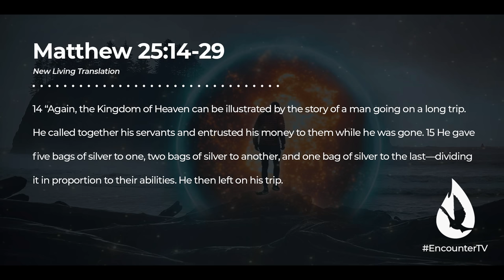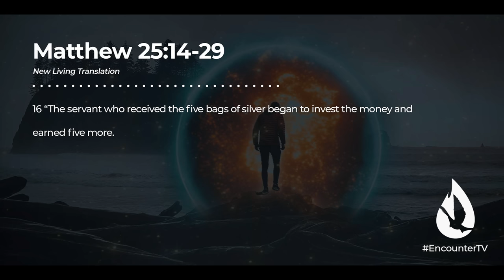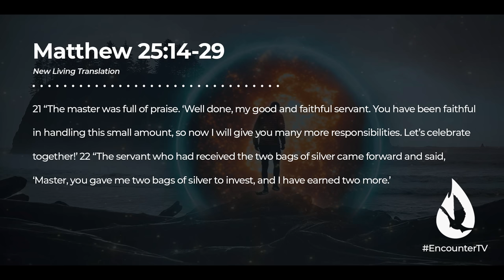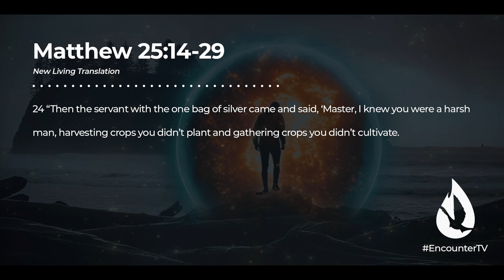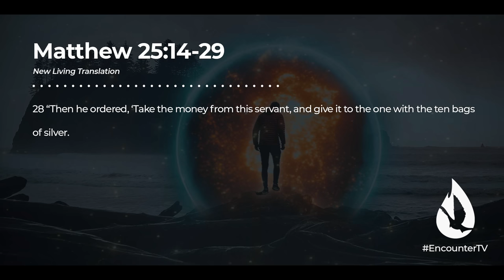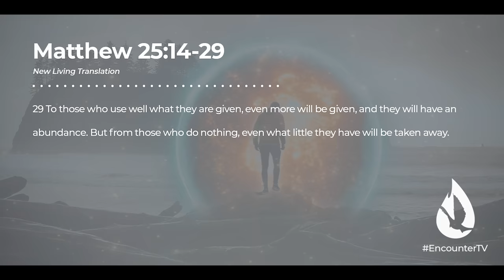THIS is Why Many Christians Miss God’s Will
Do you feel as though something is holding you back from fulfilling your divine destiny? David shows you in the Scripture something that keeps many believers from stepping into their purpose.

You can watch my full livestream teaching “How to Find God's Perfect Will for Your Life” by clicking

00:00 - Don't Miss Your Purpose
00:55 - This Parable Reveals a Truth About God's Will
03:18 - Those Who Use What God Gave Them
04:05 - Are You Burying Your Talents?
06:15 - Who Does God Anoint?
07:46 - What are You Doing with What You Have?
09:46 - Do This If You Don't Know Your Specific Purpose